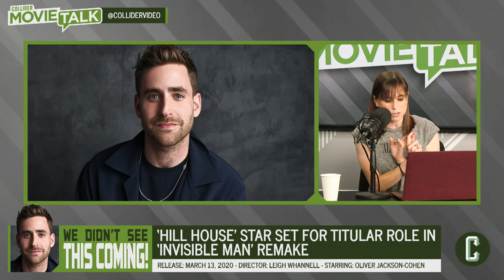Bond 25: Is Christoph Waltz’s Blofeld an Ally in the Sequel? - Movie Talk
Today’s Movie Talk has a stacked line-up! First the team talks about Christoph Waltz’s return as Blofeld in Bond 25. They also break down the latest updates on the Space Invaders movie and the new Mortal Kombat movie in the works over at New Line, and then finally it’s on The Haunting of Hill House star Oliver Jackson-Cohen who just scored the title role in the Invisible Man remake.

Collider Movie Talk host Perri Nemiroff welcomes Terri Schwartz and Silas Lesnick to discuss the day’s biggest topics in movie news! You can watch ColliderMovieTalk live every Monday-Friday at 6pm ET / 3pm PT.

Search "Collider" on Apple Podcasts or PodcastOne for audio versions of your favorite shows plus original series covering movies, television, sports, gaming and more!